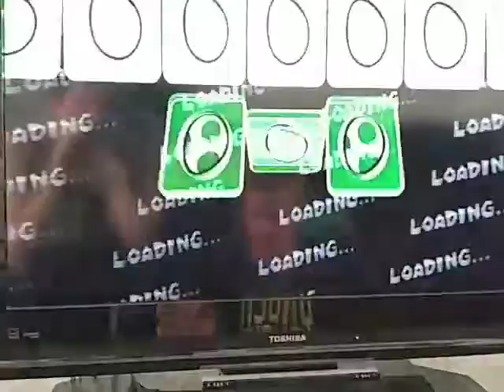Mario Super Sluggers Part 3